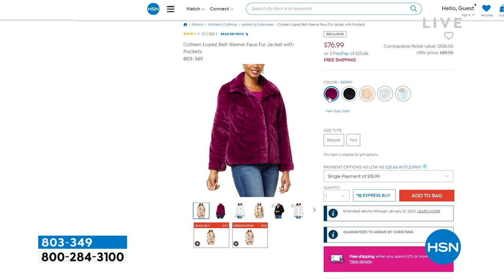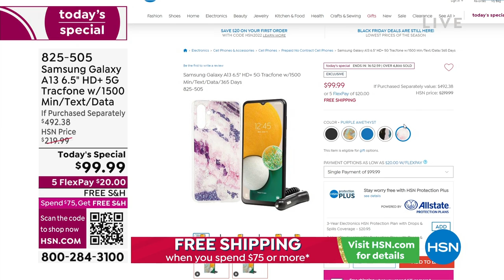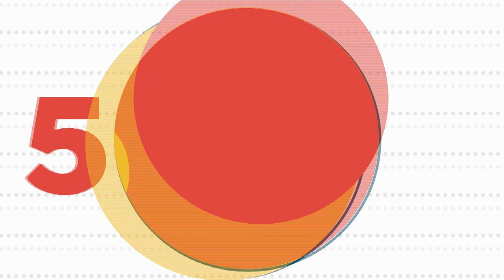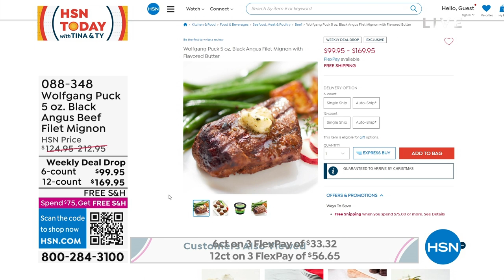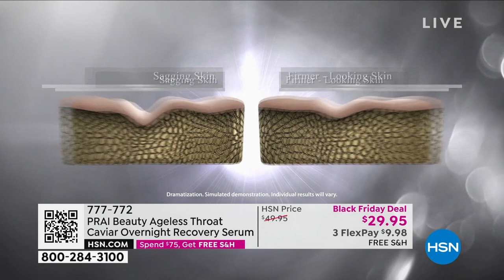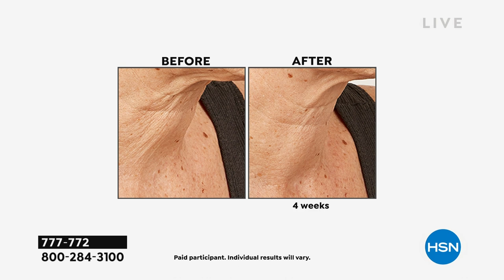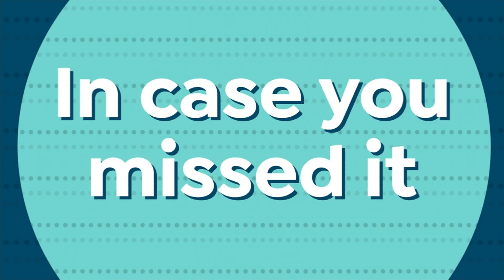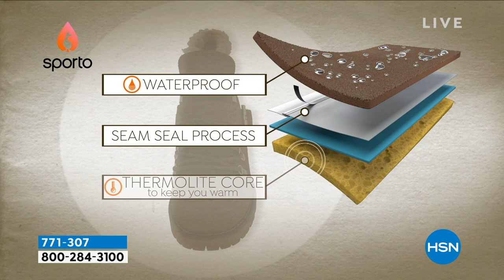HSN | HSN Today with Tina & Ty 12.06.2022 - 07 AM